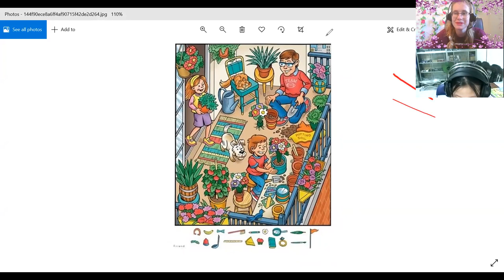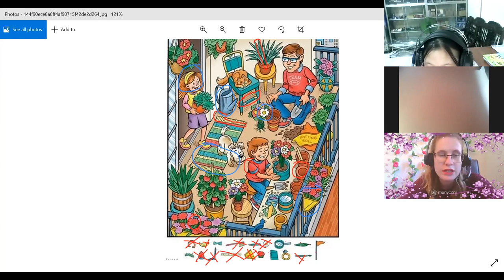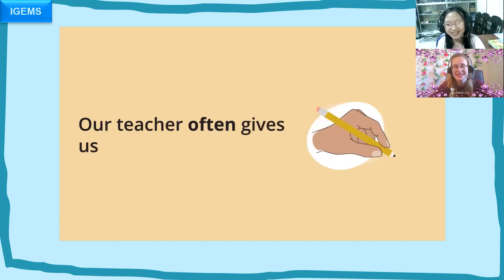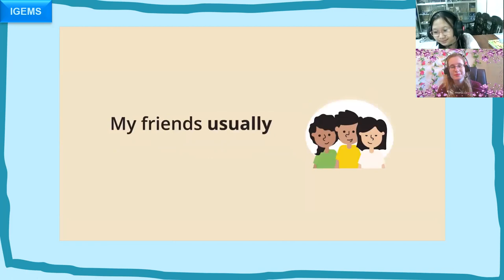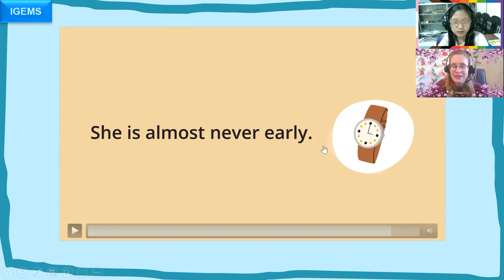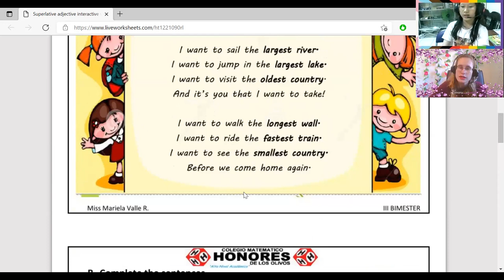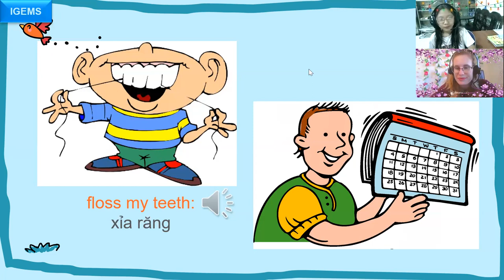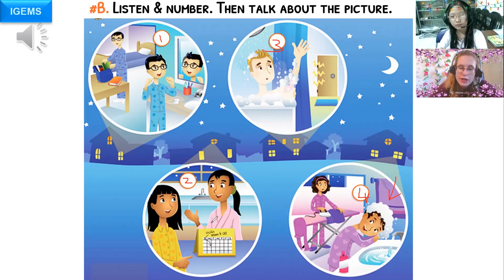Lê Phạm Vân Anh (Kelly)18:00- 18:45 Up 5- Unit 5 - Lesson 1